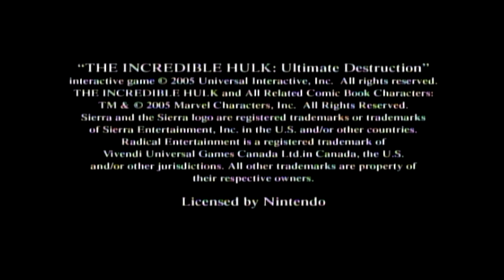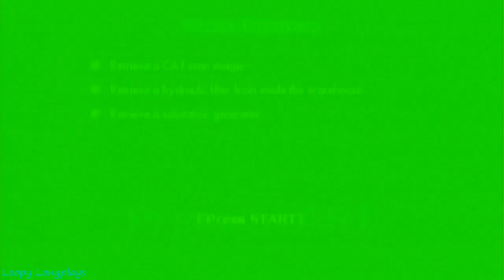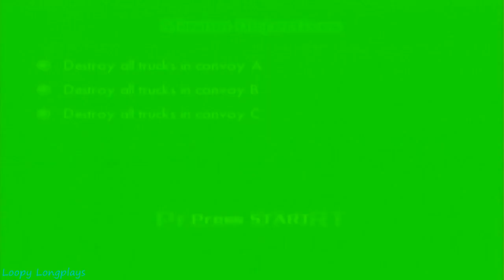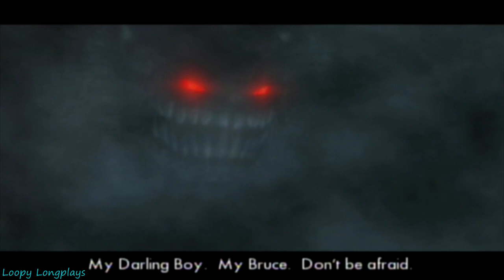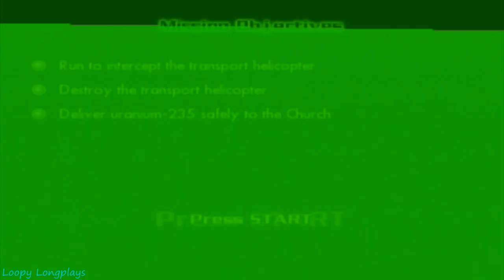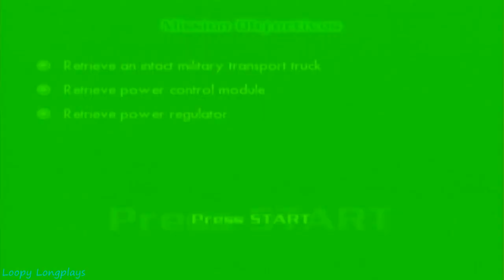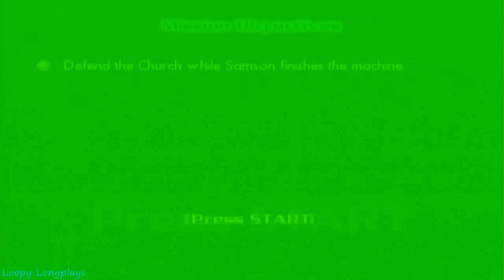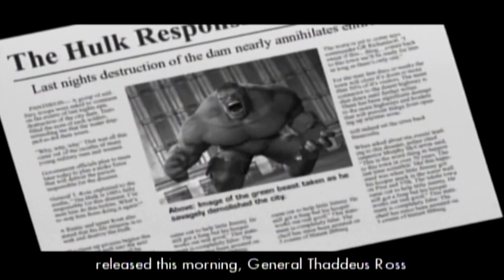The Incredible Hulk: Ultimate Destruction - Longplay Full Game Walkthrough (No Commentary)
The Incredible Hulk Ultimate Destruction is a great open world destroy as much as you can game. It took awhile for me to figure some moves but when I did (like the picking up tanks and throwing them) it was so much fun. My favorite times was literally the beginning when you are just picking up cops and throwing them or just smashing through cars with little consequence, darn that military is strong you kinda feel a little under powered as the hulk but all in all fun game. Hope you enjoy this longplay.

Game requested by Sick Minded